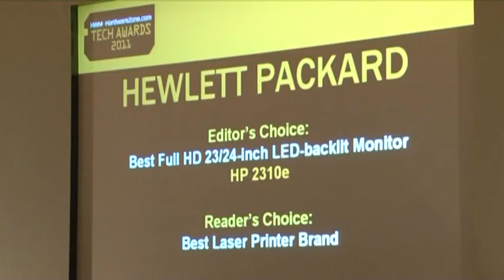Singapore Emcee Oli Pettigrew hosts HWM+HardwareZone.com Tech Awards 2011_Artiste Entertainment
Never one to take himself too seriously, Oli Pettigrew always manages make everyone at ease with his quick wit and warm humor, making him a much sought after Emcee for fun, lively and vibrant events.

Oli can be seen hosting "Song Style" as well as "Cash Cab" on AXN.

Oli Pettigrew hosts the HWM+HardwareZone.com Tech Awards which  served to honor the best in tech products and services.